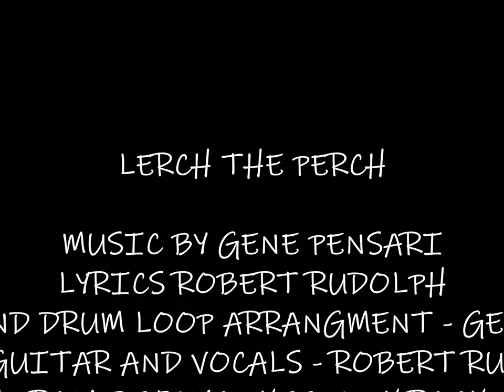LERCH THE PERCH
A song about the mighty Yellow Perch, always a tough adversary, the Yellow Perch has challenged and frustrated fishermen around the great lakes since the dawn of time. I decided to write a song about this fantastic fish.
Music written by - Gene Pensari
Lyrics - Robert Rudolph
Guitars - Gene Pensari
Bass Guitar and vocals - Robert Rudolph
Drums arranged by Gene Pensari from Beta Monkee Punk rock loop collection.